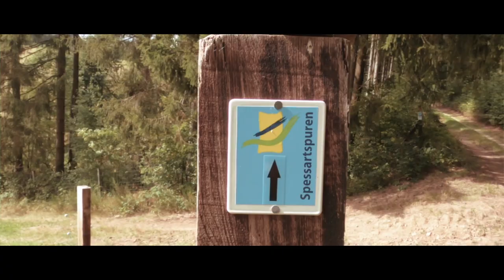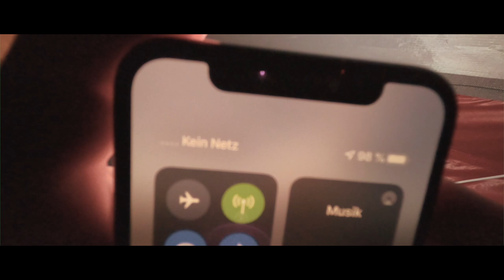Meine Weg im Spessart - Teil 2 | GoPro Hero8 + DJI Mavic 2 Pro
Am 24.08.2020 habe ich erneut meinen Rucksack gepackt und mich alleine auf meinen Weg durch den Spessart begeben. Dieses Mal testete ich zwei der insgesamt 4 Trekking-Zeltplätze im Spessart. Mit Kamera und Drohne habe ich dieses Abenteuer festgehalten und freue mich, euch nun diese Reportage zeigen zu dürfen. Viel Spaß beim Anschauen.